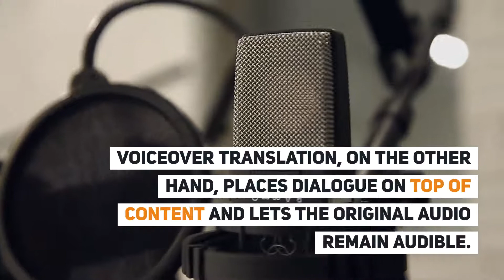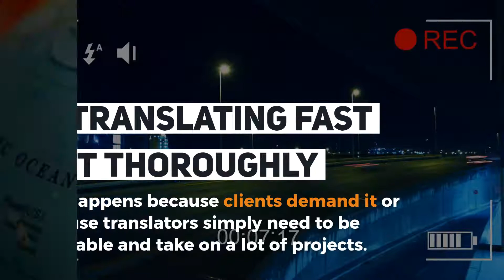Translating/Localizing A Script In A Video Dubbing Process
The importance of translating and localizing a script in a video dubbing process is often overlooked. This is very risky and dubbing suffers irreparably from lackluster language work.

Video TimeStamp:
00:06 Translating/Localizing A Script In A Video Dubbing Process
00:23 Video Dubbing vs. Voice Over Translation
01:18 The Process of Video Dubbing